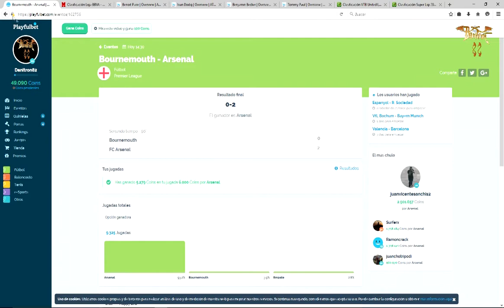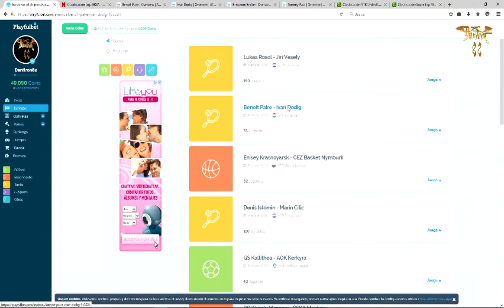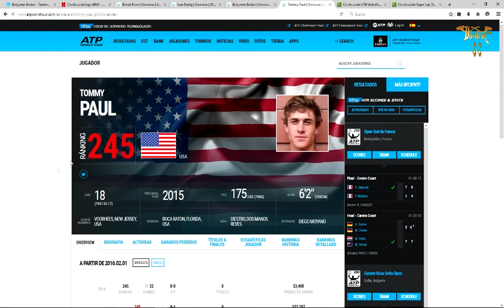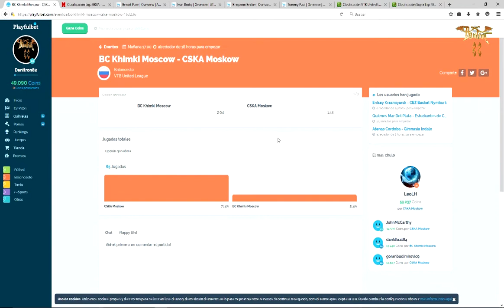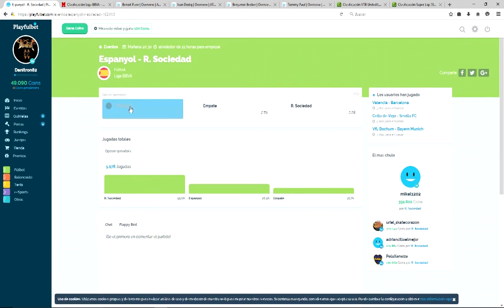NOS SALIMOS!!!! Playfulbet Ep97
MENUDO DÍA MAS BUENO EL DE HOY, POR PRIMERA VEZ LOS 4 EVENTOS ACERTADOS Y UN GRAN NUMERO DE MONEDITAS AL BOLSILLO.
ESPEREMOS QUE ESTO NO PARE Y LOS 5 EVENTOS DE MAÑANA TAMBIEN VENGAN CARGADOS DE DINERO.

SALUDOS @danitron82